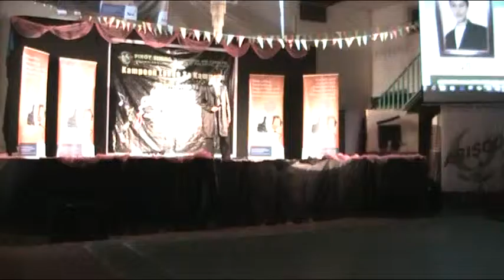Rogelio Canicula sings Isusumbong Kita sa Diyos by Marco sison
Rogelio Canicula sings Isusumbong Kita sa Diyos by Marco Sison. video ni Ofw singers